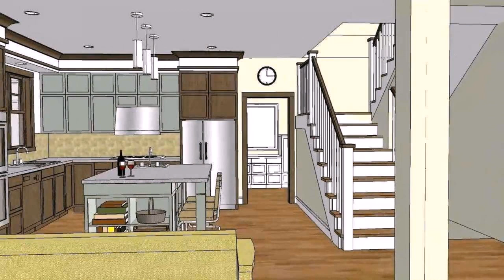Modern Bungalow House Designs And Floor Plans Philippines - Gif Maker DaddyGif.com